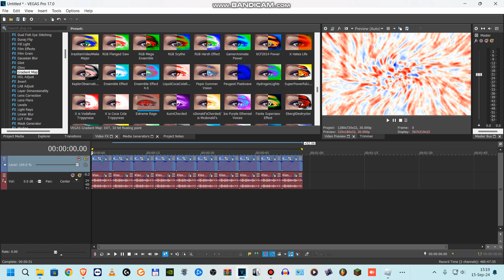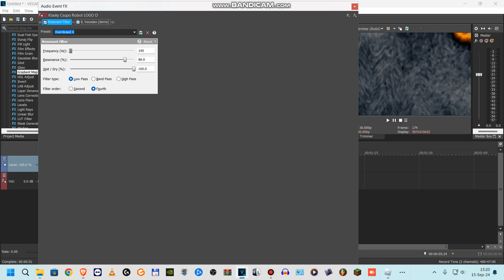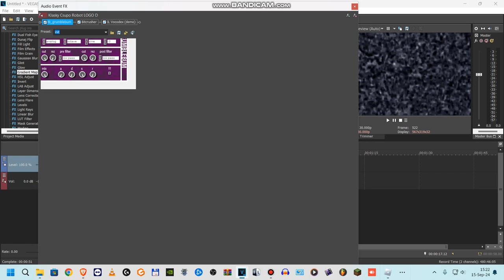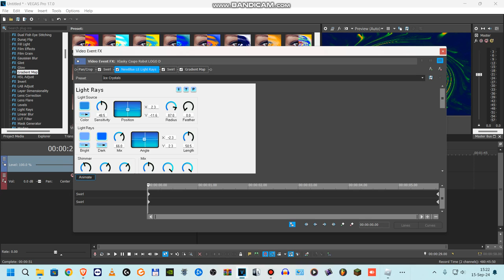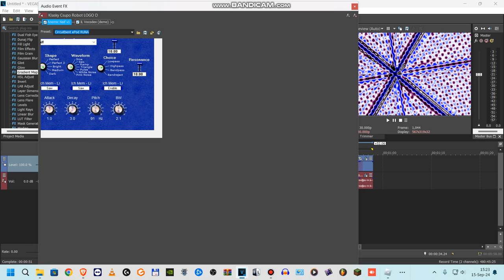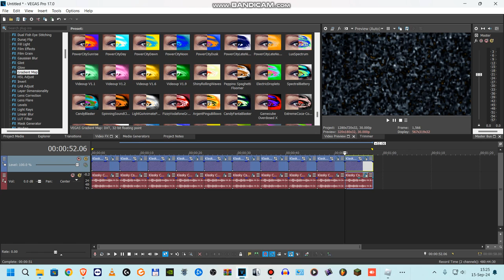How to make 10 New Effects V5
Don't forget 100% on Chorus on SpectreFantaVortex, cuz i forgot it